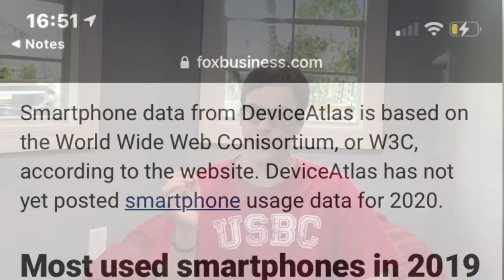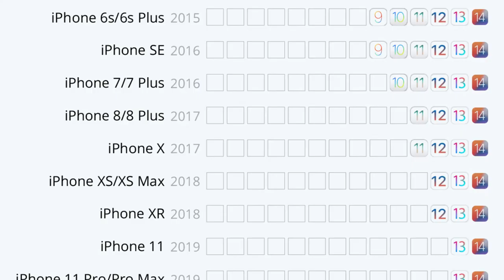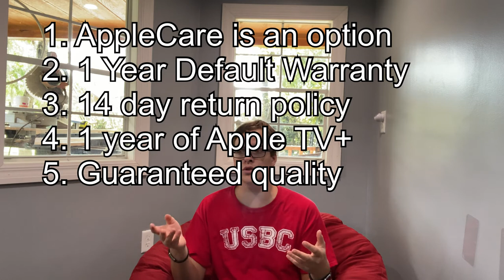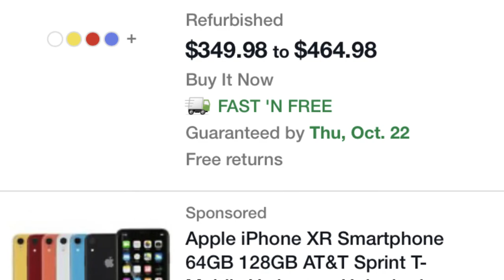Apple's Greatest Competition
The biggest threat to the new iPhones success is not Google, Samsung, OnePlus, Etc..  It's not any Android manufacturer.  It's not anyone that you would immediately think.  The new iPhones biggest competitor, the thing that causes consumers to choose to not buy from Apple is the used iPhone market and the iPhones that they already have.  It's cheaper to keep your old iPhone or get a used iPhone, and even a used iPhone X🅂 for ⅓ of the price a new Galaxy, and it will last longer.  It's also ½ the price of a new iPhone 12 Pro.  So what does Apple do to combat this?

iPhone 12 mini
iPhone SE (2nd Gen)
iPhone XS
iPhone 12 Pro Max
iPhone 7

Cash.App: $mdawsonp
(send me a few ¢)

𝗠𝘆 𝗘𝗾𝘂𝗶𝗽𝗺𝗲𝗻𝘁:
I film all of my videos primarily on my iPhone 11 and sometimes my iPad Pro 11".  I edit videos primarily on my iPad Pro, but sometimes also on my iPhone.

2018 iPad Pro 11":

The keyboard case that I use for my iPad:

Pencil (2nd Generation):

Magic Mouse 2:

My (RED) iPhone 11:
(I have the 64gb version but I would definitely suggest getting at least 128gb)

iPhone SE 128gb from 2016:
(I use this to film and edit many of my videos.)

Joby Handypod mini Mobile Tripod:
(When I knew where it was, I use to take this with me everywhere in case I needed to film.  It was very high quality; I'd definitely recommend it)

Zhiyun Smooth X Gimbal:
(I currently always have this with me.  It works as a selfie stick and I've recorded multiple B-Roll shots of my self.  These shots look like they were filmed by someone else.)

Waterproof Tripod

I use Filmic Pro and the default camera app to film.  I also use DoubleTake by Filmic occasionally.
I edit mostly in LumaFusion by LumaTouch.  But when I can borrow my brothers MacBook Pro, I use Final Cut Pro X

𝗢𝘁𝗵𝗲𝗿 𝗣𝗿𝗼𝗱𝘂𝗰𝘁𝘀 𝗜 𝘄𝗼𝘂𝗹𝗱 𝗿𝗲𝗰𝗼𝗺𝗺𝗲𝗻𝗱:
All of the following products I either have used or current own.  I will place an * next to the ones I own and a ^ next to the ones that I tried out (usually for between 14 and 30 days).

Apple Watch:
*Series 3
^Series 4
^Series 5
^Series 6
If you need the cheapest Apple Watch and don't really care about the features, get the 𝗦𝗲𝗿𝗶𝗲𝘀 𝟯.
If you need the FDA-approved Electrocardiograph (ECG/EKG) on your wrist, get the 𝗦𝗲𝗿𝗶𝗲𝘀 𝟰.
If you want the ECG and an Always-on-Display, 𝗦𝗲𝗿𝗶𝗲𝘀 𝟱.
If you want to always know your Blood Oxogen level or you want Blue or Red,get the 𝗦𝗲𝗿𝗶𝗲𝘀 𝟲.
If you don't care about an ECG, BloodO², or Always-On-Display but want a newer Watch, get the 𝗪𝗮𝘁𝗰𝗵 𝗦𝗘.

AirPods:
^Wired Charging Case
*Wireless Charging Case
I use the Wireless charging case AirPods non-Pros because they fit my ears better and I can't afford the Pros.  I like the Qi charging case because I like having the option to wirelessly charge.

*Nomad AirPods Case:

*Nomad Apple Watch Band:

iPhone 12
12 mini
12 Pro
12 Pro Max

^iPhone 11 Pro
iPhone 11 Pro Max

*DTTO Magnetic iPad Case

Smart Home:
*Echo Dot
*Echo Show
*Echo Flex

*Wyze Security Camera
*3 Pack of Cases

*Amazon Smart Plug

Adapters:
*MFi Lightning to Analog 3.5mm

*USB-A to USB-C

USB-C Dongles:
HooToo 7-in-1
MOKiN 8-in-1
*MOKiN 5-in-1